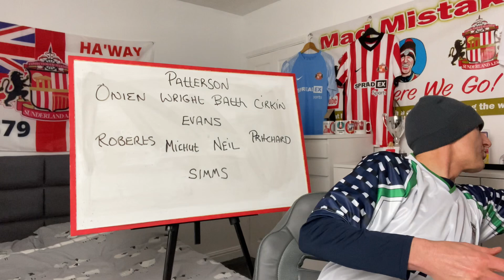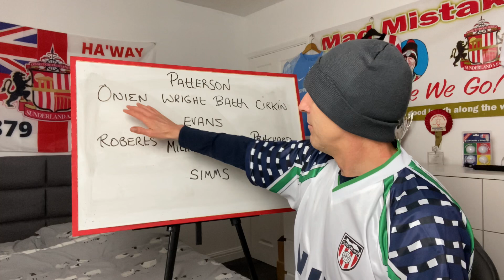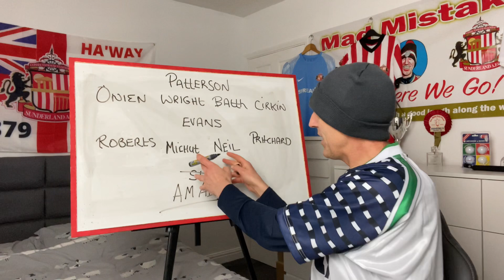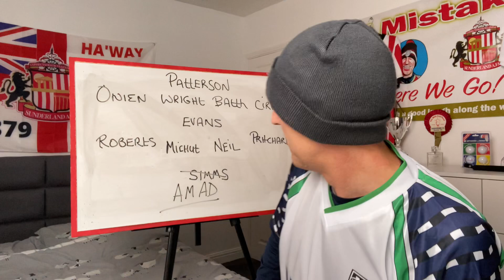Away Fans Banned From… Huddersfield v Sunderland Match Preview Hat GIVEAWAY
Sunderland announced today that away fans will be banned from bringing in Vapes and Coins into Stadium of Light… but is this enough?